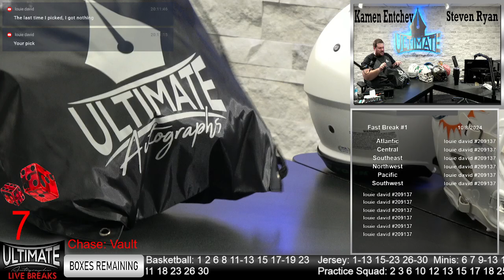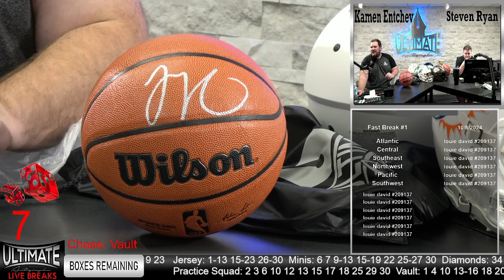Jayson Tatum Basketball - 10/07/2024 6 P.M. Show Live Breaks